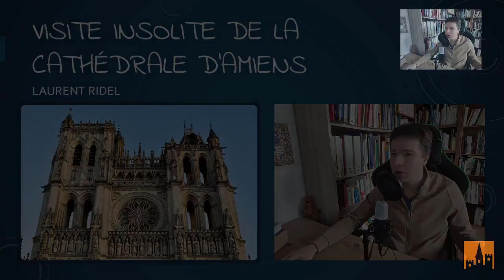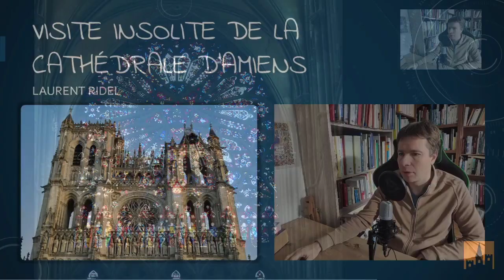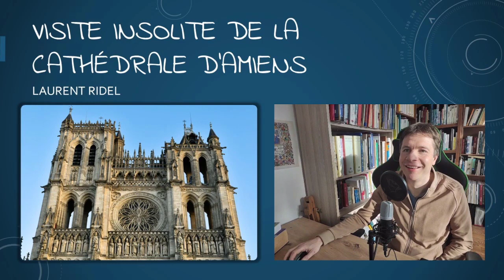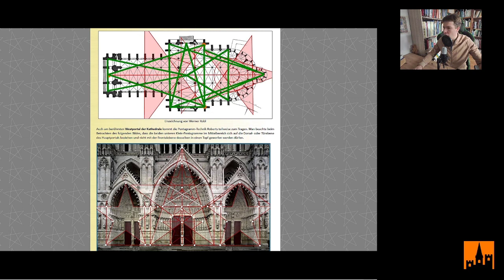Visite insolite de la cathédrale d'Amiens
Vous avez peut-être visité cette merveille gothique qu'est le cathédrale Notre-Dame d'Amiens. Avez-vous repéré ces sculptures ou ces détails étranges ?
- Les trois intrus de la façade : la reine, le méchant roi et le hérisson 2:52
- Le labyrinthe du dallage 15:33
- Les deux handicapés en attente d'un miracle 25:00
- Les vêtements particuliers des bourreaux sculptés  33:48
- L'histoire du trou dans la relique de saint Jean-Baptiste 41:38
- Les stalles et la naissance de Moïse 46:58
- Le pentagramme du vitrail nord 1:01:43
- les 3 tombeaux empilés dont celui du cardinal de Lagrange 1:11.21
- L'ange pleureur du mausolée funéraire 1:15:02

Cette vidéo est une conférence en ligne, diffusée en direct, le 16 janvier 2022.

Vous recevrez aussi mon guide "Reconnaître les styles d'églises". Plus d'informations